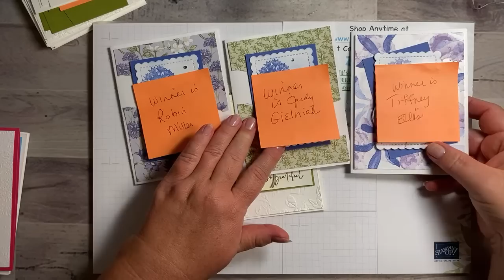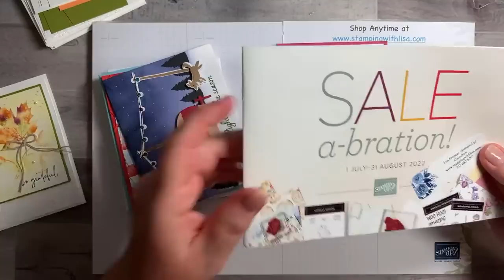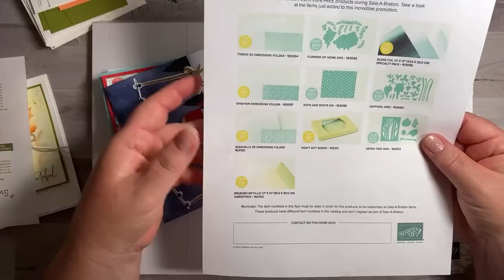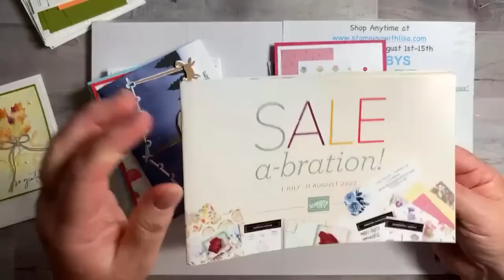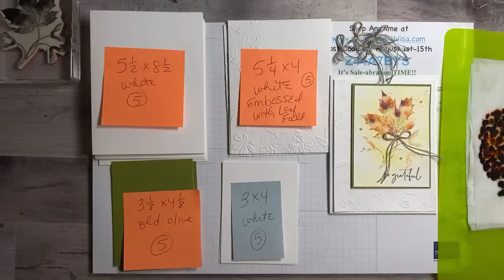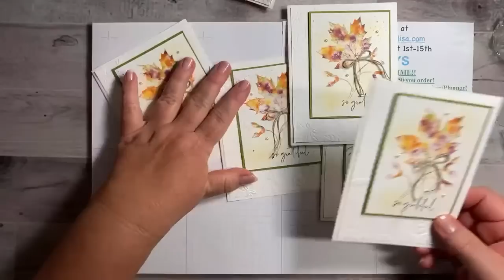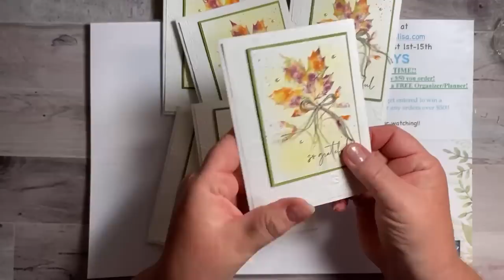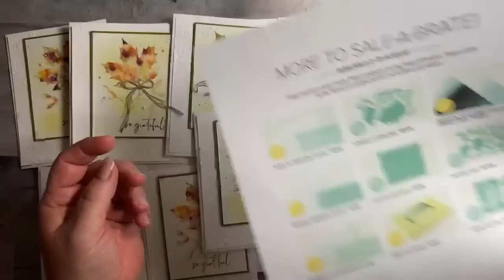Baby Wipe Technique!! 5 Cards in 20 Minutes!!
In this video, I will show you how to do the baby wipe technique and we will make 5 quick and easy gorgeous cards using the Soft Seedlings stamp set and the Leaf Fall Embossing folder.